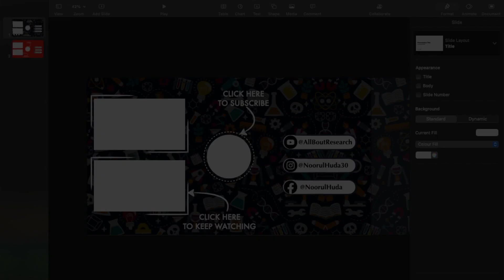Process After Joining PhD in India | First Year of PhD in India | All 'Bout Research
The video describes complete process of what happens during First Year of PhD in almost all Institutes in India.